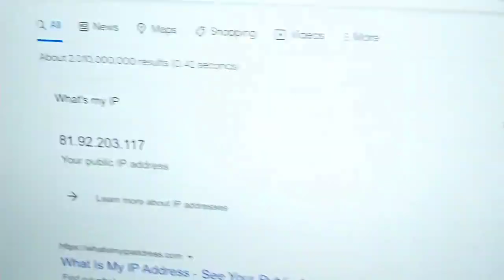revolutionary geometry dash level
(yes, the level always shows your actual ip address. i coded and connected to a gd private server that gets your ip then adds it to the level while you're downloading it)